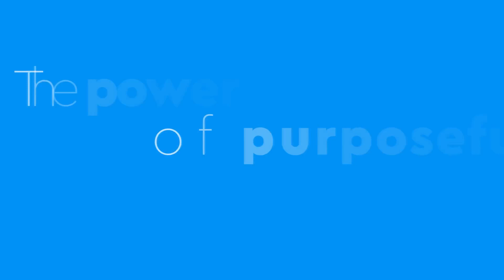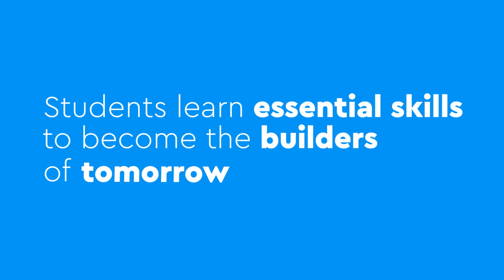LEGO® Education inspires learning you can build on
The belief that learning should be joyful for both students and teachers has driven LEGO® Education to lead the way in innovative, hands-on learning for more than 40 years. Our range of solutions are designed not only to meet academic standards, but also inspire all students to see themselves as the change makers of tomorrow.